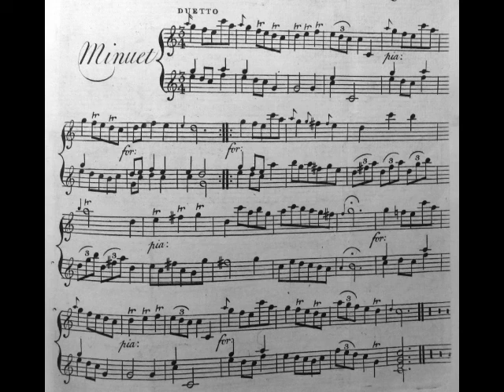Ann Ford: Duetto for guitars c.1761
Minuet page 15 Lessons and Instructions for Playing on the Guitar